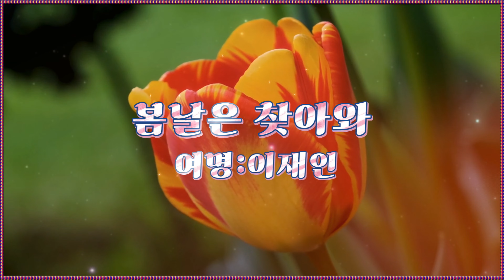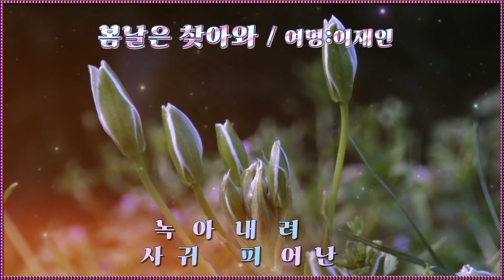영상시 : 봄날은 찾아와 / 여명:이재인(Spring days come2)